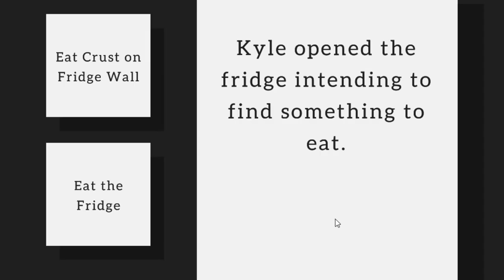Kyle is Famous | Trailer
Take Control of Kyle in this Text-Based Adventure. . .

Make decisions for Kyle that will affect every part of his day. Take Kyle's hand through 21 unique endings, each determined by what Kyle has done and who he has interacted with. He needs you. Be kind.